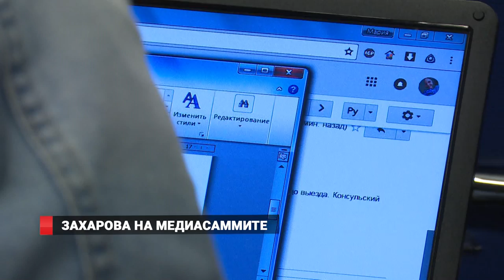Мария Захарова: «МИД контролирует ситуацию на границе с КНДР»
Российский дипломат выступила на медиасаммите во Владивостоке